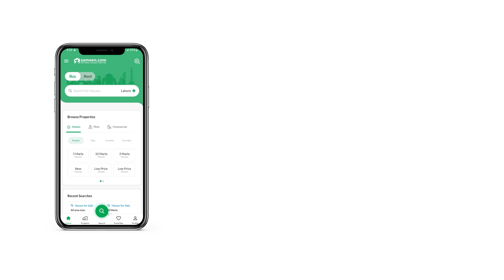3 MARLA HOUSE FOR SALE IN PHASE 2 AWT ARMY WELFARE TRUST RAIWIND ROAD LAHORE